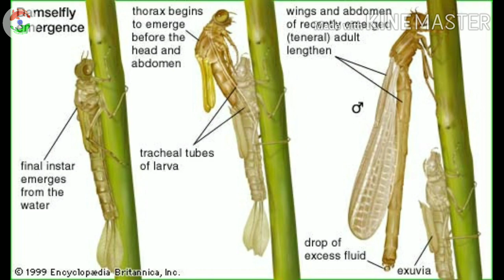Life Cycle of Damselfly | Moulting of Naid into Adult | How Naids moult into ADULT | INDIAN AQUATICS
In this video video I am going to show my own videography on Damselfly Naids..it is not related with Fishes but I found some Naids in my ponds..So i thought it is interesting to shoot them during this lockdown..stay home..stay safe at homes.. keep watching and supporting..thanks..JAY HIND 🇮🇳🙏!!